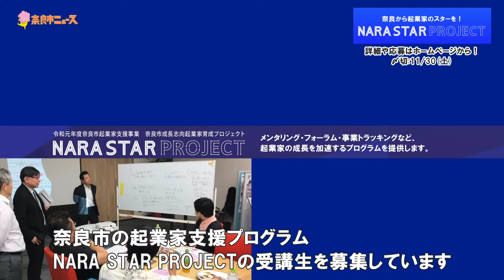奈良市ニュース 奈良から起業家のスターを！NARA STAR PROJECT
【奈良市ニュース　奈良から起業家のスターを！】

奈良市の起業家支援プログラム「NARA STAR PROJECT」の3期生を募集しています。
将来にわたる奈良市の産業・雇用の創出、地域経済の活性化を目的とした取り組みで3期目になります。
募集人数は5名程度で、受講にかかる費用は無料です。

今年度からは、日本を代表する起業家が集う一般社団法人EO Osakaと連携し、EO Osakaメンバーの先輩起業家が直接メンタリングを行うなど、より事業者目線に立ったプログラムを行います。
募集は11月30日(土)まで。